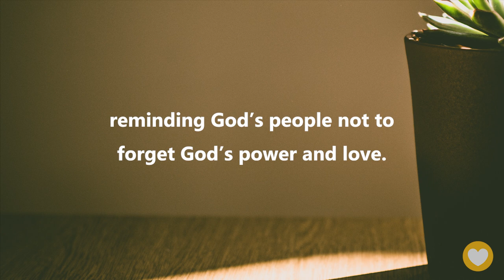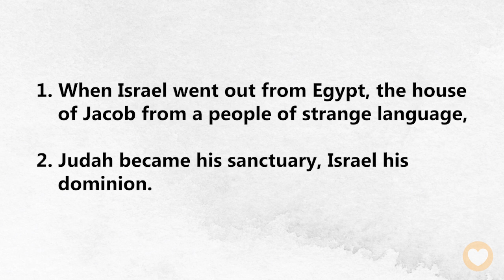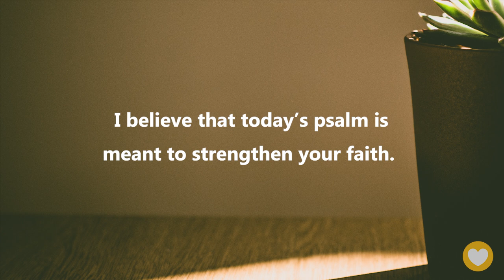【 Psalm 114 】No difficulty is greater than the Red Sea, so let God help you cross it!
【 Psalm 114 】No difficulty is greater than the Red Sea, so let God help you cross it! ｜ACAD Bible Reading

Hello friends,
Let us read the Bible together. Today we’ll be reading Psalms Chapter 114.

This psalm of praise is short but vivid. The author personifies the mountains, hills, oceans, and rivers to recreate God’s miracle of helping the Israelites escape from Egyptian rule. In Jewish culture, this psalm must be sung during Passover, reminding God’s people not to forget God’s power and love.

Psalm 114:5
What ails you, O sea, that you flee?
O Jordan, that you turn back?